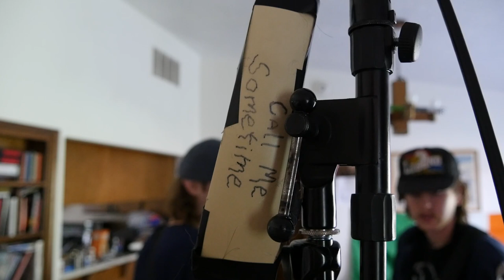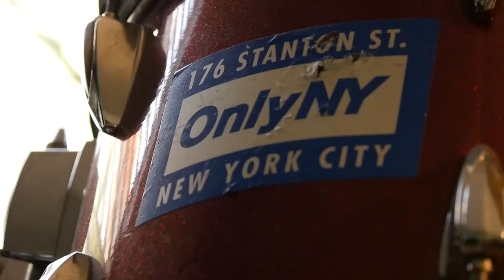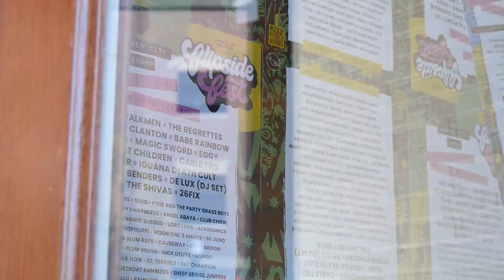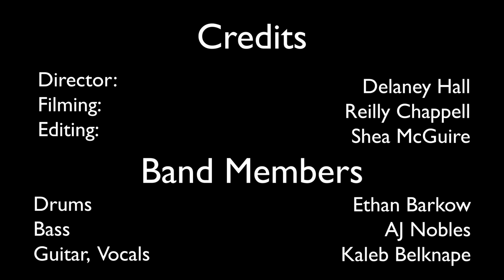Strike a Chord | Short Documentary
Ghost Beach reflects on their journey as a band, their friendship, and how their past got them to the Treefort stage.

“Strike a Chord” is a snapshot of the boys of Ghost Beach and their growing accomplishments after years of obstacles. Laugh, learn, and reminisce with AJ, Ethan, and Kaleb as they retell the birth of Ghost Beach, and discuss what being a small, creative artist means to them and their community.